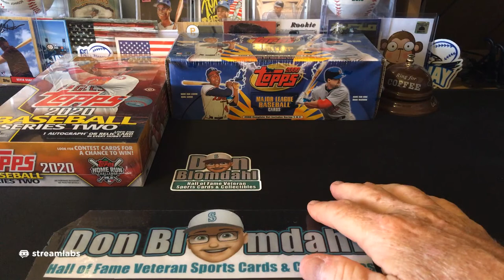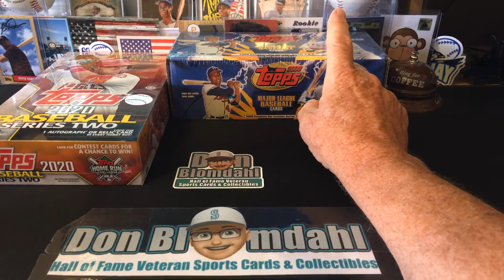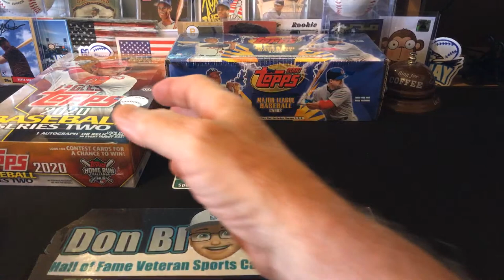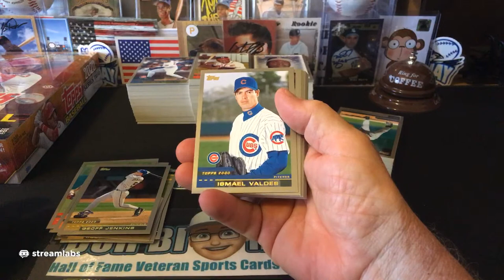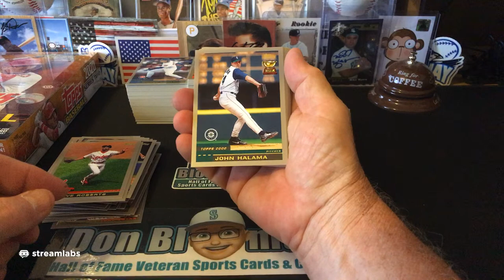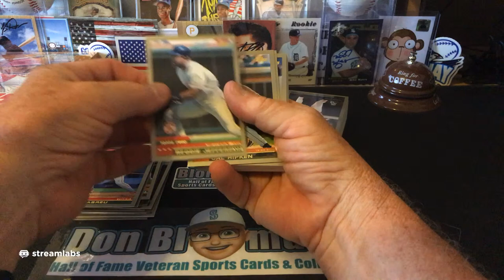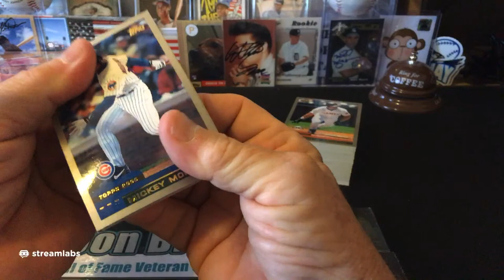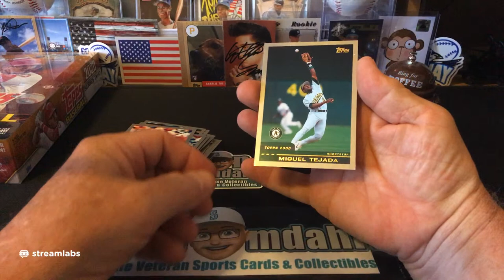2000 Topps Baseball Card Set (Unopened) + 2020 Topps Baseball Series 2 Hobby Box #7 of 12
The 1999 Major League Baseball season ended with the New York Yankees sweeping the Atlanta Braves in the World Series.

The previous record of most home runs hit in a season, set at 5,064 in 1998, was broken once again as the American League and National League combined to hit 5,528 home runs.  Moreover, it was the first season in 49 years to feature a team that scored 1,000 runs in a season, as the Cleveland Indians led the Majors with 1,009 runs scored.  Only 193 shutouts were recorded in 2,427 regular-season games. The 1999 season was the first season in which the two current New York City-area MLB teams, the Yankees and Mets, qualified for the playoffs together in the same season.

2000 Topps Baseball Card Set Unopened Box Opening

2020 Topps Baseball Hobby Box #7 of 12 Opening